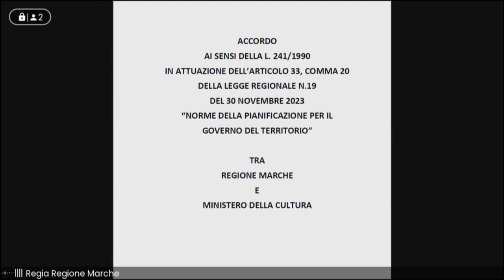Accordo tra Regione Marche e Ministero della Cultura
Conferenza stampa per illustrare l’accordo sottoscritto tra Regione Marche e Ministero della Cultura in attuazione dell’articolo 33 comma 20 della Legge Regionale n. 19 del 30 novembre 2023 ”Norme della pianificazione per il governo del territorio”.

Intervengono:
Francesco Acquaroli, presidente della Regione Marche
Stefano Aguzzi, assessore regionale all’Urbanistica
Luca Serfilippi, presidente della III Commissione consiliare per il governo del territorio
Nardo Goffi, dirigente del Dipartimento Infrastrutture e Territorio
Maria Cristina Borocci, dirigente del Servizio Urbanistica